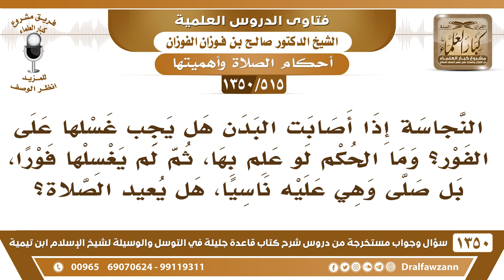[515 /1350] إذا وقعت نجاسة على الثوب هل يجب على الفور غسلها وما حكم إذا صلى ناسيا؟الشيخ صالح الفوزان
-[515 /1350] السؤال: النجاسة إذا أصابت البدن هل يجب غسلها على الفور؟ وما الحكم لو علم بها، ثم لم يغسلها فورًا، بل صلى وهي عليه ناسيًا، هل يعيد الصلاة؟
 الجواب: نعم إذا علم بالنجاسة فينبغي أن يُبادر بغسلها؛ لئلا ينساها كما ذكرت، لكن لو تركها ونسي وصلى فصلاته صحيحة، لكن يغسلها للمستقبل ولا يتركها.
للاشتراك في قناة الشيخ صالح الفوزان
أسئلة وأجوبة من شرح قاعدة جليلة ( 1350 ) مقطع

للاستفسار والإقتراحات والدعم
رئيس الفريق
لمشروع كبار العلماء